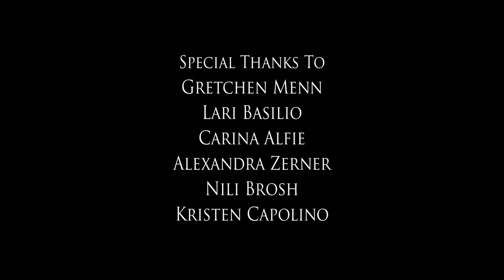Head Trips and World Travel - with Jennifer Batten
Head Trips and World Travel – with Jennifer Batten is part of a mini documentary series that explores the mental states, struggles, and insights of taking a creative path in life. This film features instrumental rock guitar virtuoso Jennifer Batten, sharing perceptions and insights from her prolific and successful 30 plus years in music.

So much of our culture seems intent on trying to divide us, and people (especially young people) are becoming more isolated and discouraged as a result. As a film maker I see this as an opportunity to explore our similarities, which for me centers on consciousness (our internal processing of experience), creativity, and the struggle to find our true path in life.

I'm reaching out to experienced self made artists who have an interest in sharing the stories of their "inner voyage" and the challenges of living a creative life. As patterns emerge among a variety of artists and performers, it's my hope that viewers might gain some sense of comfort and connection from these conversations.

About Jennifer Batten:

Jennifer Batten is an American guitarist, session musician, and solo artist. From 1987 to 1997 she played in all three of Michael Jackson's world tours, and from 1999 to 2001 she toured and recorded with Jeff Beck.

Filmed and Produced by Sam Forencich